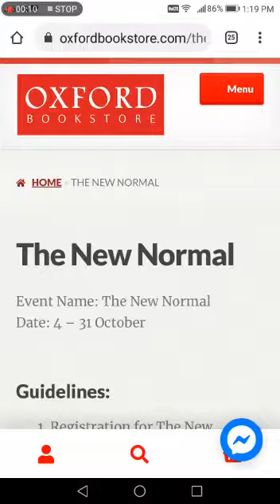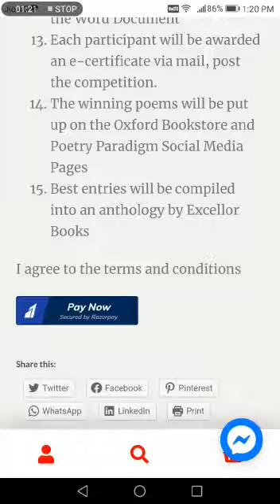Poem writing Poetry writing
Welcome to KRIZZ KIDZ